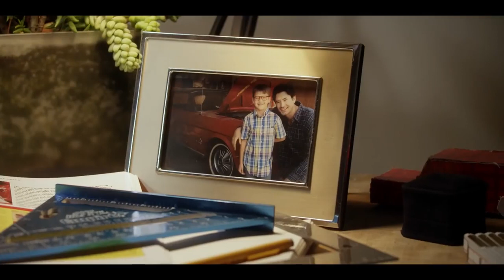Ford Mustang 2015 (Best advertisement ever)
Ford Mustang 2015 commercial. The best car commercial ever seen.